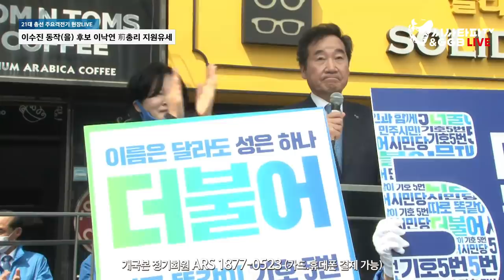이수진 서울 동작(을) 후보 이낙연 前국무총리 지원유세